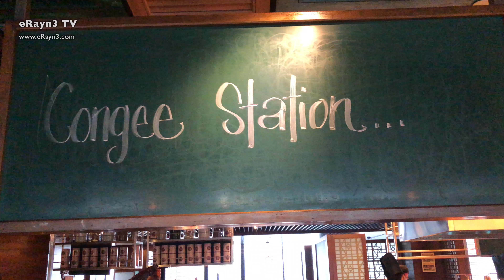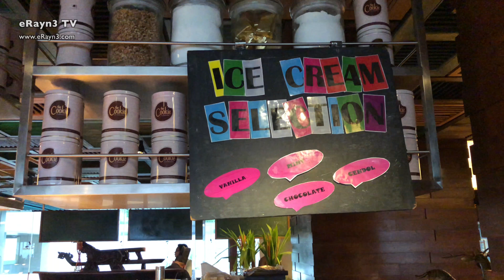Delicious Seafood Buffet @ Doubletree by Hilton's Makan Kitchen | 餐厅供应美味海鲜自助餐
Makan Kitchen is a hub for culinary actions where specialty chefs dish up recipes from six local cuisines; from the popular Malay, Chinese, Indian to the more authentic Peranakan, Kristang and Iban delights, served from three distinctive, live & interactive kitchens.

While maintaining their signature dishes in its buffet spread, Makan Kitchen have also created more than 8 types of special cuisine based on Seafoods theme such as Giant estuary grouper noodle, Claypot mud crab congee (made to order), Charcoal grilled ikan bakar, Charcoal roasted whole spring chicken, Crab briyani rice, Grilled US oysters, Sashimi counter, Tempura counter and many more.